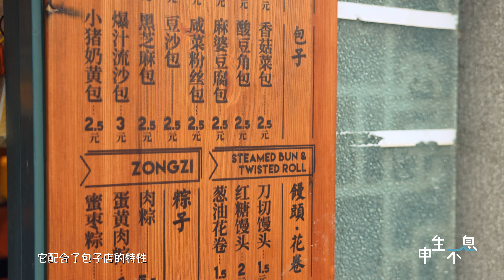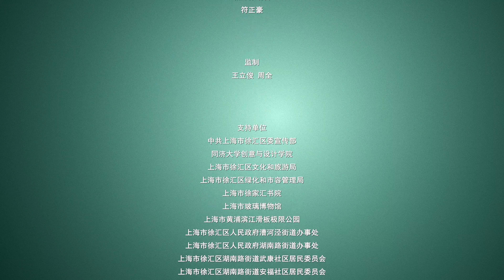《申生不息》位于上海风貌区的安福路 武康路是上海的时髦中心——我在上海时尚中心做设计【SMG纪实人文官方频道】